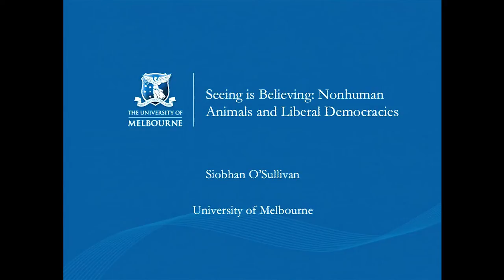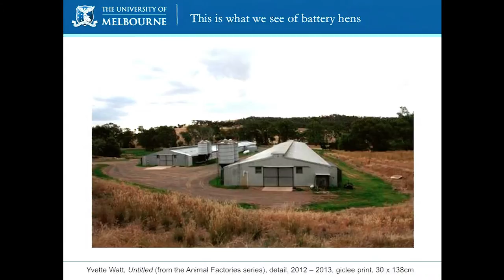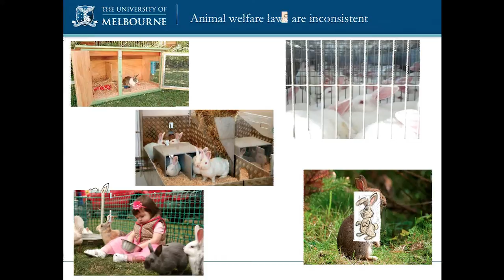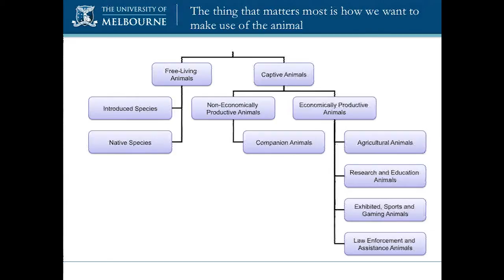Seeing is Believing: Nonhuman Animals and Liberal Democracies by Siobhan O`Sullivan